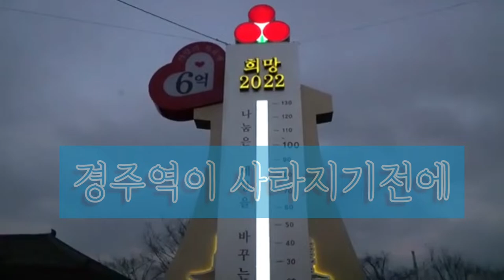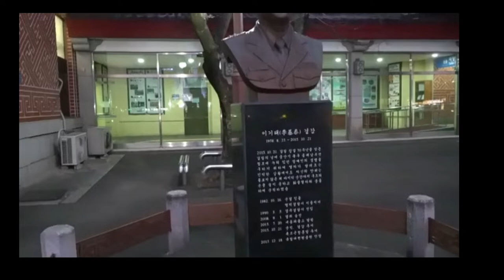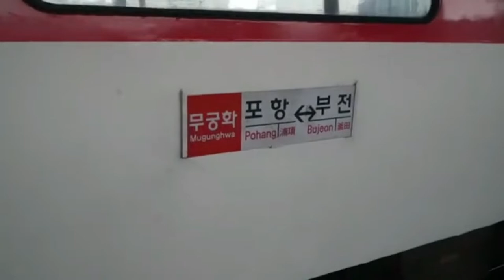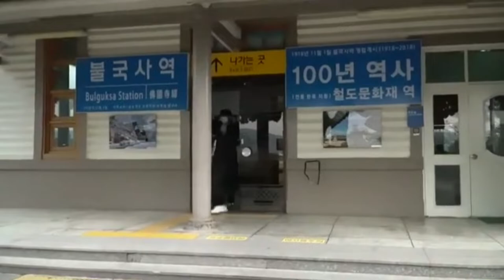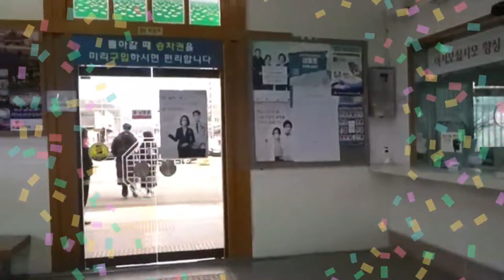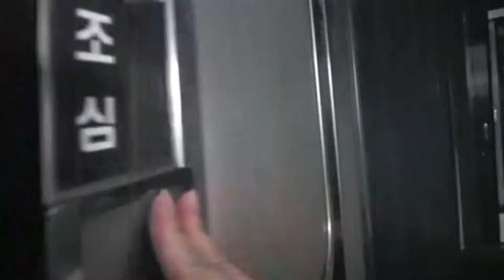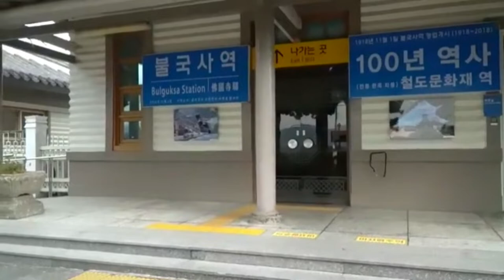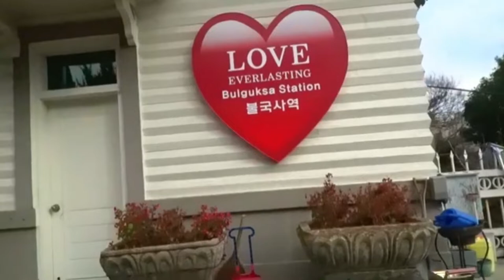경주역이 사라지기전에 🇰🇷아쉬움으로Due to the regret of the scheduled closing of Gyeongju Station in Korea